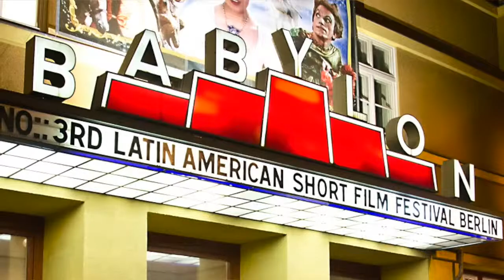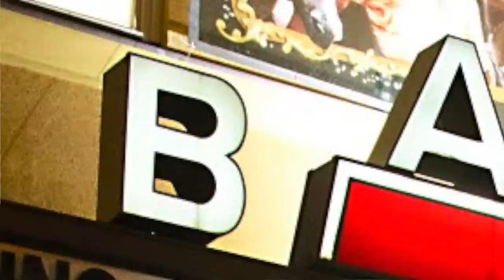Lakino Film Festival 2011 - Berlin interview with Sebastian Pecznik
LAKINO FILM FESTIVAL 2011 - BERLIN GERMANY
Valery Rojas interviews Sebastian Pecznik, argentinean Guitar player during the Lakino Film Festival in Berlin (2011)

Valery Rojas conversa con Sebastian Pecznik concertista Argentino previo a su concierto en el Lakino Film Festival Berlin 2011)